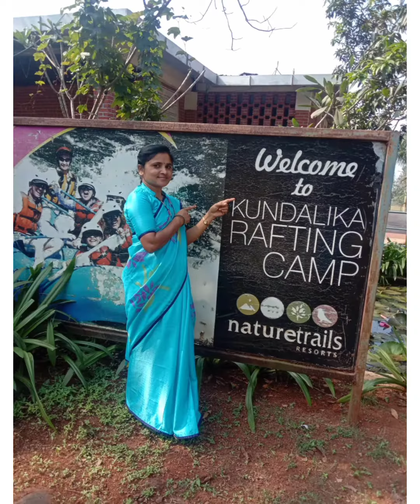बालमेळावा🥳@zpschoolactivities200 shorts viral youtubeshorts music kids trending ytshorts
बालमेळावा🥳@rzpskamath35